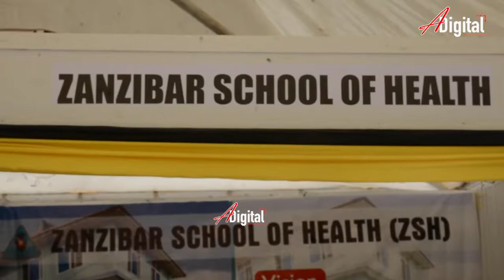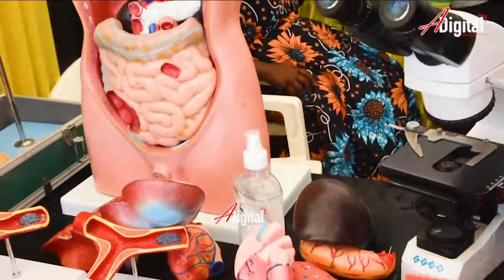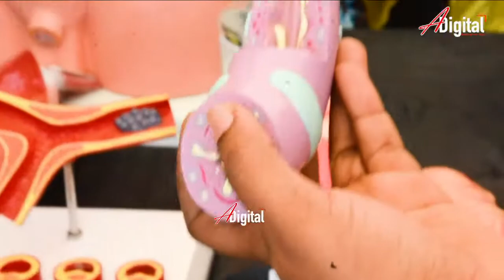HIVI NDIVYO MTOTO ANAZALIWA TAZAMA HAPA!